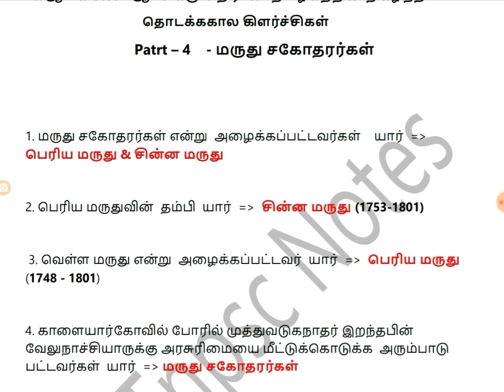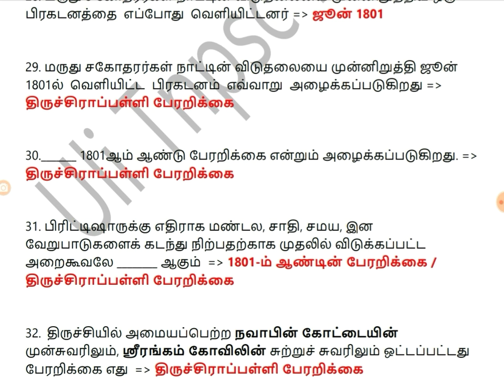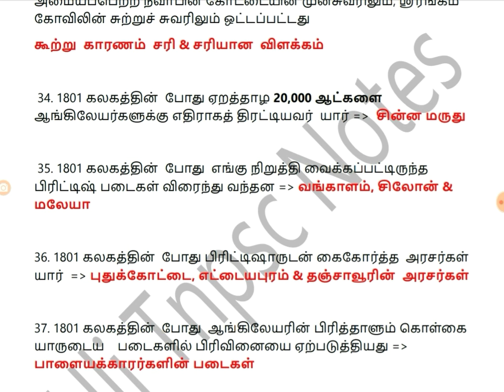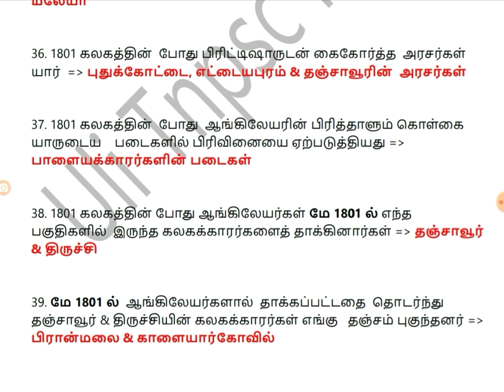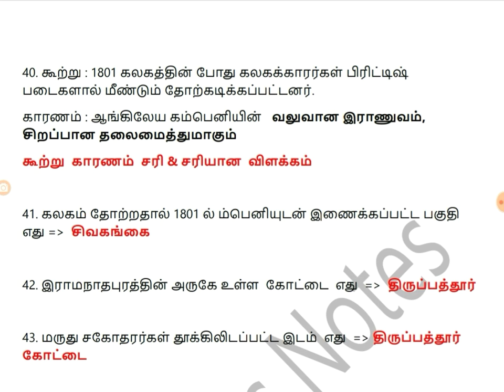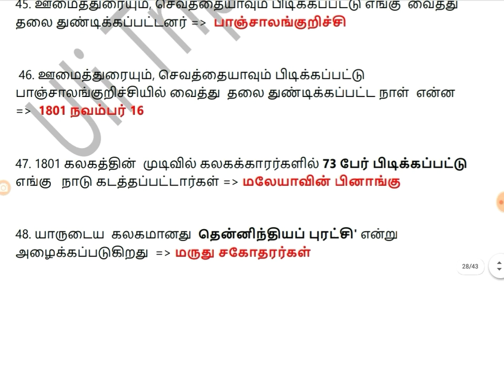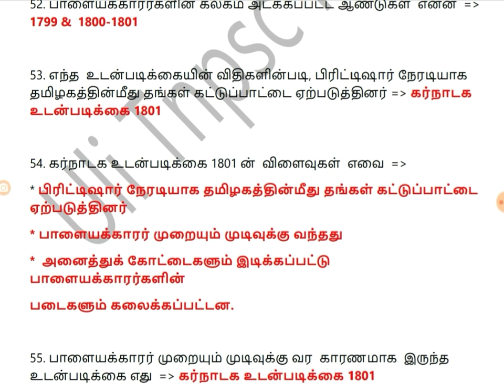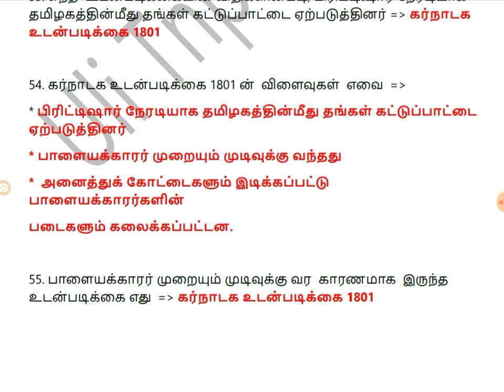Tnpsc -10 th History - vol 2 || ஆங்கிலேயருக்கு எதிரான தொடக்ககால கிளர்ச்சிகள் - part 4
Previous part 👇👇👇 part -1 - pulithevar

Previous  part  👇👇👇part -2 velunaachiyar

Previous  part  👇👇👇part -3  veerapandiya kattabomman

Next   part  👇👇👇part - 5 vellore puratchi

Next  part  👇👇👇part -6   book back Q & A